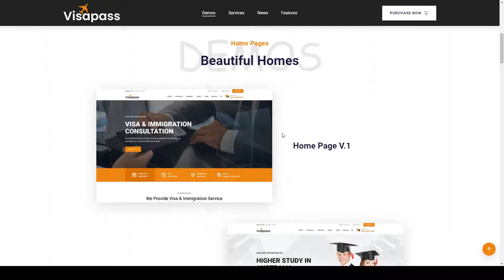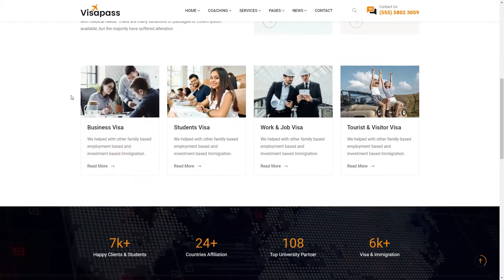Visapass - Business HTML5 Template abroad visa service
ThemeForest Files Included HTML Files, CSS Files, Sass Files, SCSS Files, Stylus Files, JS Files

 Columns 4+

 Layout Responsive

 Tags abroad, coaching, consulting, courses, green card, IELTS, immigration, lawyer, overseas jobs, student visa, tourism, travel, visa, visa agent, visa service